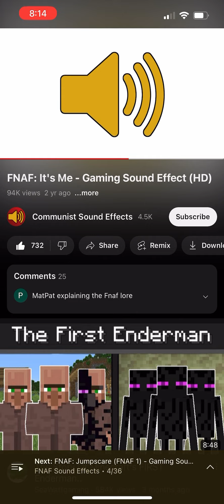Bonnie glitched sound but (reverse/normal)